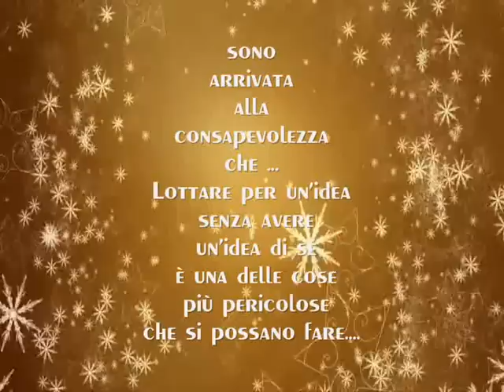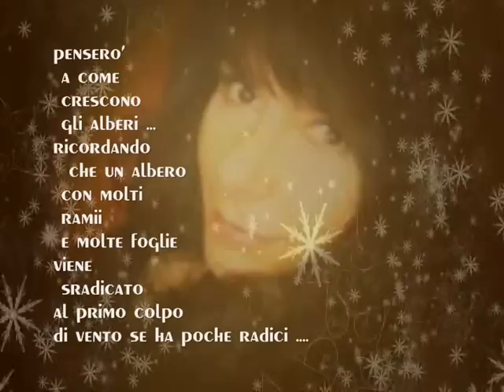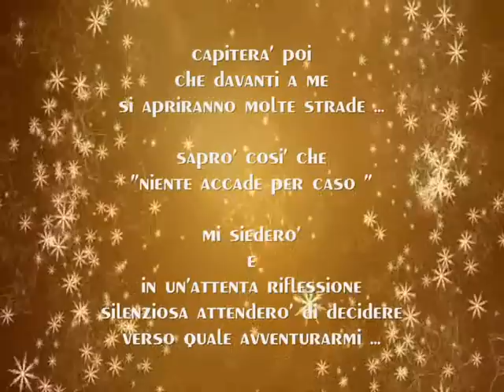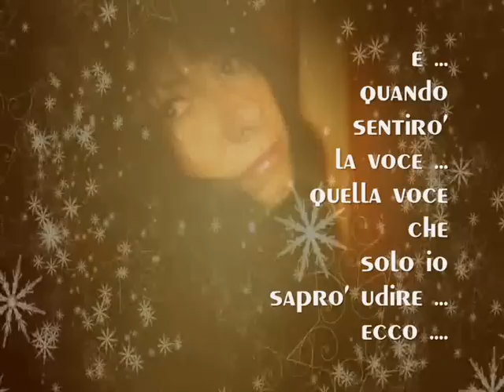" GRAZIE ANIMA MIA ...." By Tiffany